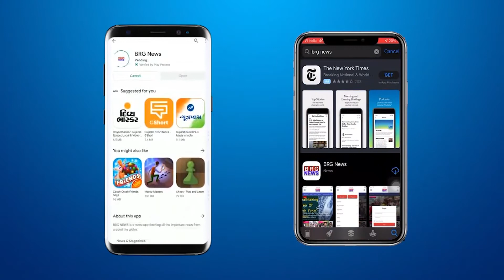MSU में Ratri Before Navratri MSU रमझट का आयोजन किया गया | MSU university Garba 2021